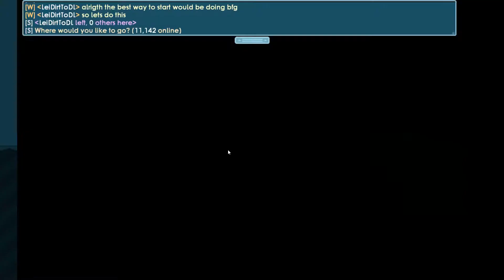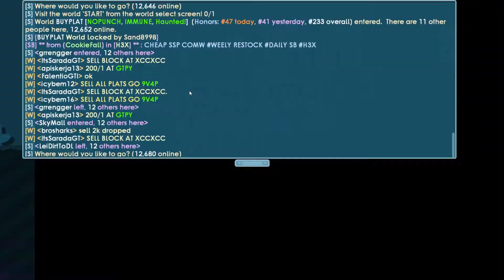Dirt To Diamond Lock #1 (0-5 WL)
ill change this later